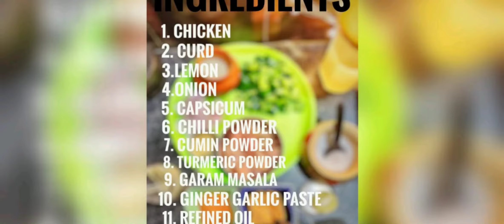5 MIN | chicken tikka recipe | home made ~ TIK TIK samayal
This is the very first cooking video from this channel hence requesting you to give us your support for  do More best cooking videos.

CHICKEN TIKKA INGREDIENTS.

CHICKEN
CURD
LEMON
ONION
CAPSICUM
CHILLI POWDER
CUMIN POWDER
TURMERIC POWDER
GARAM MASALA
GINGER GARLIC PASTE
REFINED OIL
SALT